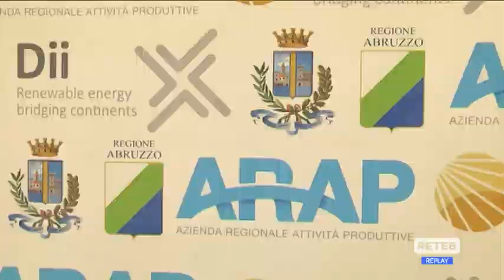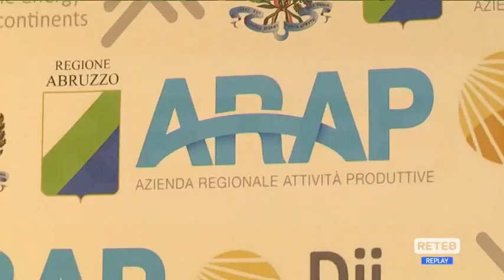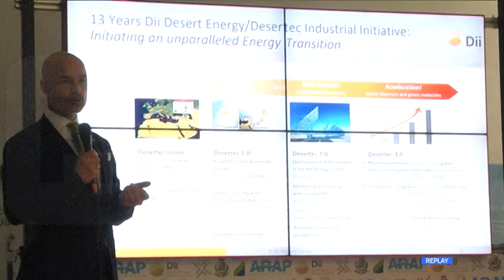Abruzzo - Il futuro nell’ "Idrogeno verde"